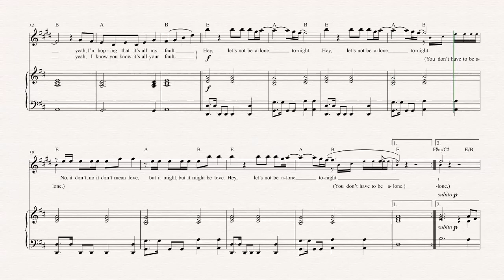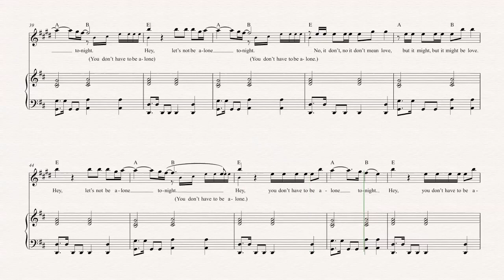Clarinet - Let’s Not Be Alone Tonight - R5 - Sheet Music, Chords, & Vocals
Clarinet sheet music, chords, and vocals of Let’s Not Be Alone Tonight - R5

Learn to play Let’s Not Be Alone Tonight and play along!